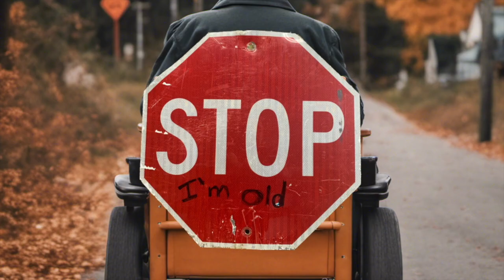Oct. 4 "Toll Booth" Horror Halloween Series | Dark Funny Story | Scary Funny Short Story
Oct. 4 "Toll Booth"
This dark story continues the horror halloween series. This scary funny short story is about an elderly man that recounts the various 'funny pranks' he played on other residents in order to sit in the best booth. In this creepy funny short story, what dark toll did it cost? This dark funny story is part of a horror podcast series full of dreadful horror stories.
Music used 'A Night of Pranks' by Heckwright Productions.